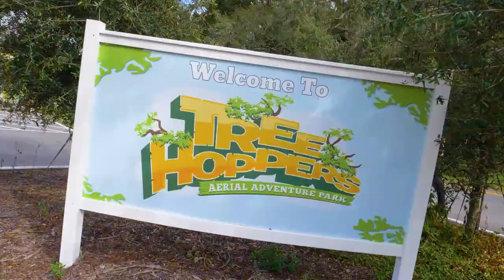The Ultimate Adventure in Florida | TreeHoppers Zip Line Park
Adventure is just up in the trees. All you have to do is look up!

Get all the info you need on the zip line adventure park just north of Tampa Bay